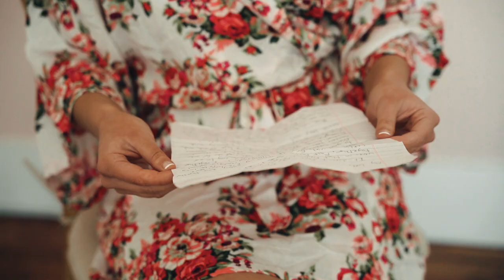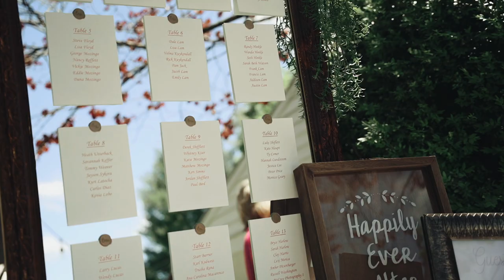Together for Life | One Eleven South Main Wedding Film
Starring:  Trevor Lam + Lauren Mozingo
Directed by: Darryl Lewis
Cinematography: Optikool illusions Photography and Media, LLC

Venue: One Eleven South Main | Bridgewater, VA
Coordinator: Sarah Beth Watson
Photography: Sierra McCray Photography
Videography: Optikool Illusions
Bride dress and tuxedos: Amanda’s Touch Bridal and Formal
Bridesmaids dresses: Azazie
Flowers: Sarah Beth Watson
DJ: Ryan Clark
Caterer: Rick’s Barbecue
Cupcake/cake: Buttercream Dreams
Hair: Tammy Cieri (High Tech Salon and Spa Studios)
Makeup: Bri Shifflett (High Tech Salon and Spa Studios)

Subject to your compliance with the Terms, Soundstripe Inc. grants Andrew Synoversky a non- exclusive, limited, non-sublicensable, and nontransferable license to download, reproduce, prepare derivative works, distribute, perform and display the song Splendid Story solely as combined with your work of authorship, titled Trevor + Lauren